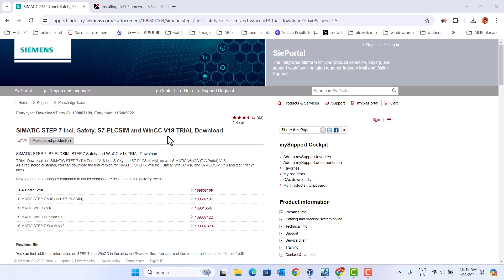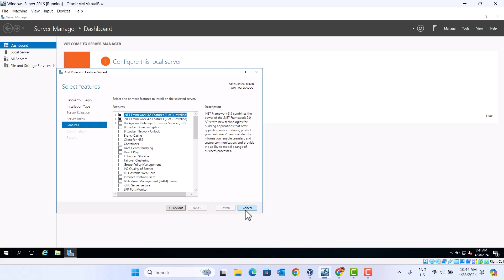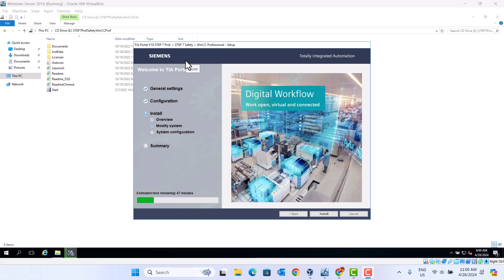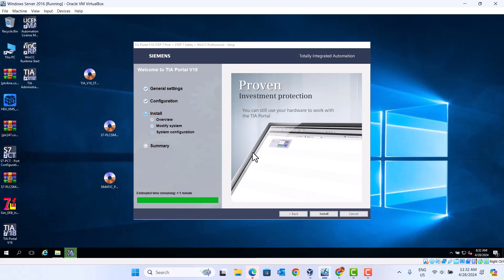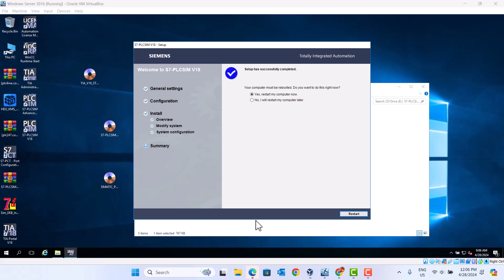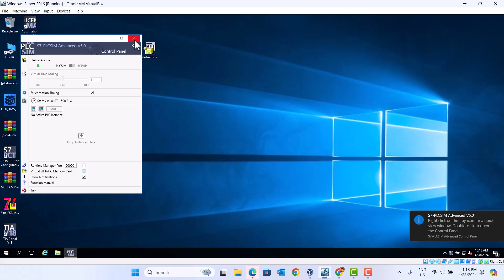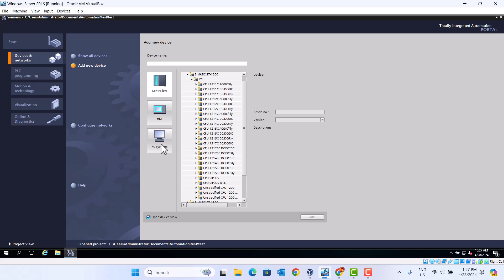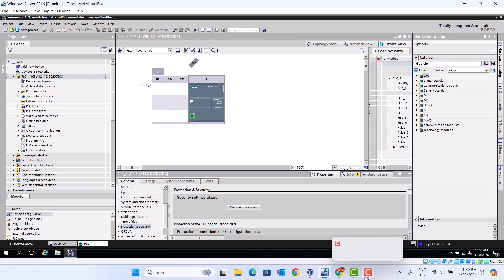Siemens TIA Portal(a) : The Installation Of Tia Portal V18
This video show you how to install Siemens Tia portal v18